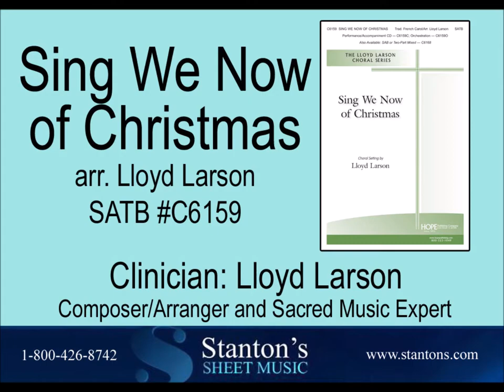Sing We Now of Christmas (arr. Lloyd Larson, SATB C6159)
Lloyd Larson, nationally-recognized sacred music expert, presents “Sing We Now of Christmas” arr. Lloyd Larson, SATB C6159 at Stanton’s Sacred Choral Reading Session on August 11, 2018.

This dynamic setting features the French carol NOEL NOUVLET and the familiar words "Sing we now of Christmas, sing we now Noel," which lead beautifully into a refrain of "What Child Is This." Culled from Lloyd's top-selling cantata, Were You There on That Christmas Night code no. 8611, this regal carol is available in both SATB and SAB opt. Two-Part Mixed settings with piano or orchestral accompaniment.